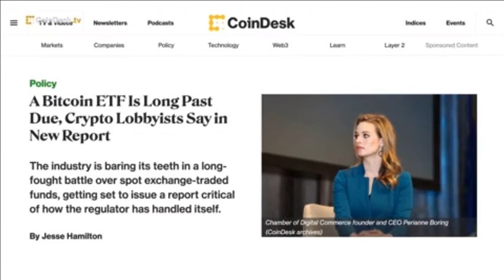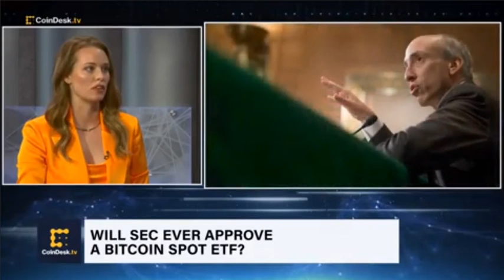CoinDesk TV: Perianne Boring Discusses Bitcoin ETF Report